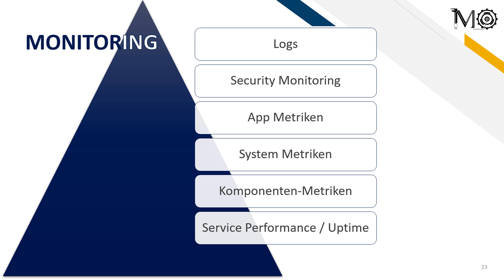DevOps Guide #9 - Monitoring